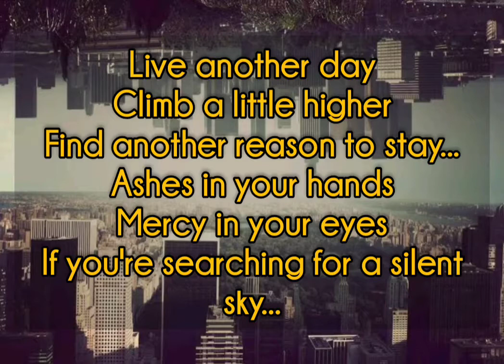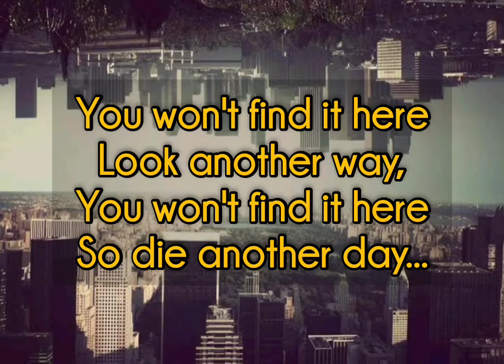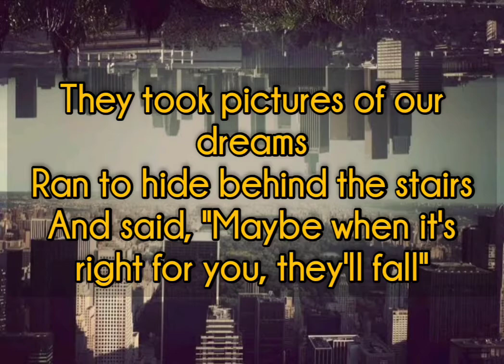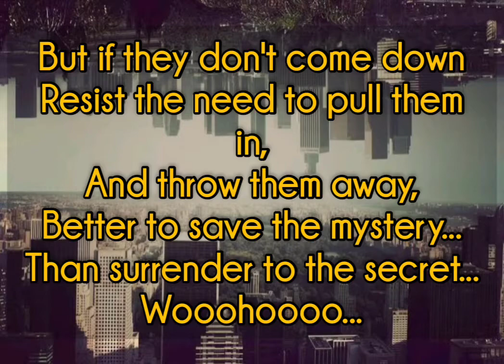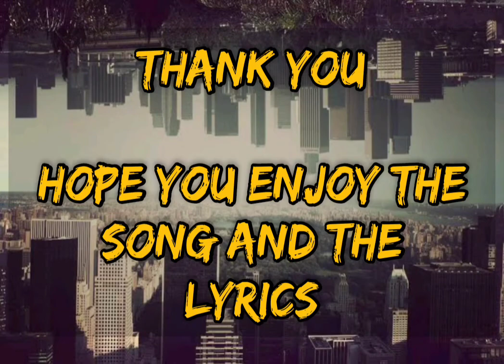Dream Theater - Another Day (lyrics)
Song Title : Another Day

Lyrics :

Live another day
Climb a little higher
Find another reason to stay...
Ashes in your hands
Mercy in your eyes
If you're searching for a silent sky...

You won't find it here
Look another way,
So die another day

The coldness of his words
The message in his silence,
Face the candle to the wind...
This distance in my voice
Isn't leaving you a choice,
So if you're looking for a time to run away...hey hey...

Look another way,
So try another daaayyy...

They took pictures of our dreams,
Ran to hide behind the stairs,
And said, "Maybe when it's right for you, they'll fall"...

But if they don't come down
Resist the need to pull them in,
And throw them away
Better to save the mystery,
Than surrender to the secret...wooohooo...